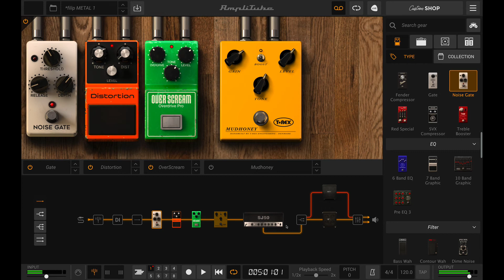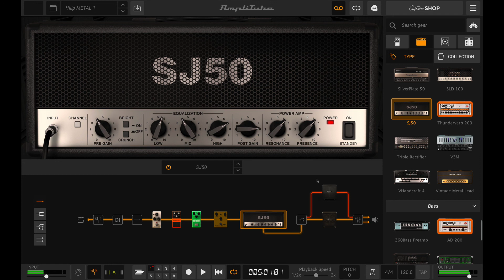AMPLITUBE 5 METAL